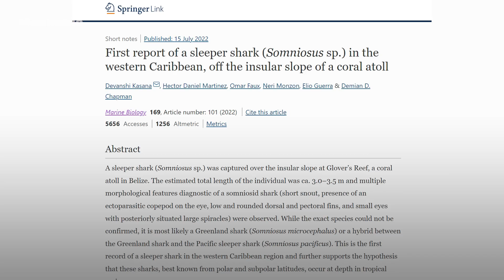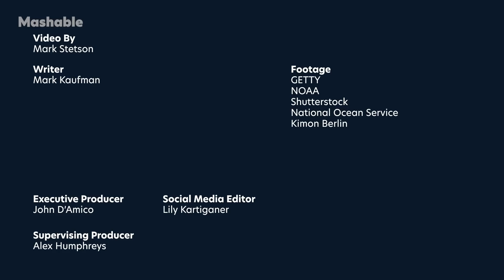Ancient Greenland Shark Found Off the Coast of Belize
One of the last things biologists expected to find in the balmy Caribbean Sea was an ancient Greenland shark, a creature known for dwelling far off, in the icy Arctic.

Yet researchers, while temporarily catching and tagging tiger sharks off the coast of Belize, caught a Greenland shark (or potentially a Greenland-shark hybrid), a species that lives for centuries in the deep sea.